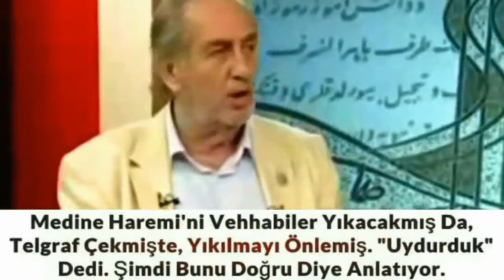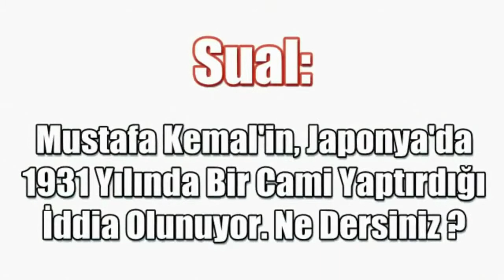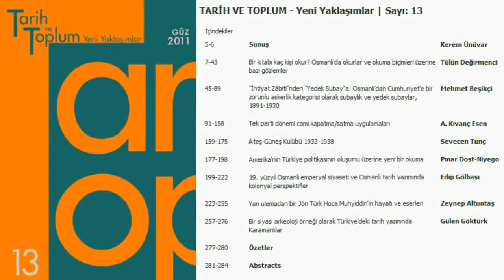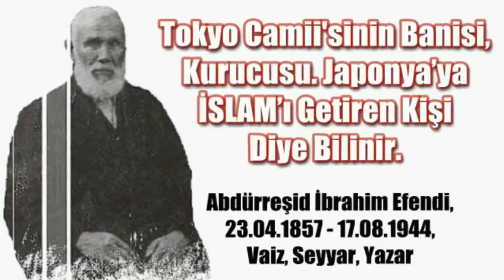Eee ııı, Kadir Mısıroğlu Mustafa Kemal.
Hahambaşı Hayim Nahum ve hakikatler.

Hayim Nahum, Vehbi Koç’u ikinci evladı kabul edip oğlu Bernard’la ortak eder. Yanına birtakım yandaşlar daha katıp, dünya hâkimiyeti peşinde koşan Bilderberg, George Soros gibi Siyonistlerin Türkiye’deki kolu haline getirir. Türkiye’nin bürokrasisine, siyasetine, ekonomisine, silahlı kuvvetlerine, istihbaratına, eğitimine, medyasına her şeyine yön veren, devlet içinde devleti idare eden güç olurlar.

Koç ailesinin yaptığı evlilikler dolayısı ile bugünkü üçüncü neslinde hem anne hem baba tarafından Yahudi kanı/geni olduğu görülmektedir. Kan bağından ve aile geleneğinden dolayı Sabetaycı etkisi ve bağlaşıklığı hayatlarında her zaman önemli bir parametredir. Koç tarafından büyütülen AYDIN DOGAN da bu bağlaşık mantığını uygulayarak büyümüştür, en önemli tepe yöneticisi Imre Barmanbek de Sabetaycıdır.

Kaynak
Dr. Cineyt Turan - Hahambaşı Hayim Nahum ve hakikatler.